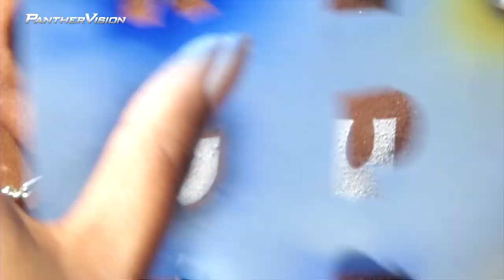GSU: Successful PantherFamily Day Brings in the Fans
Georgia State fans delighted in beautiful weather, tailgating and great games Saturday on PantherFamily Day.